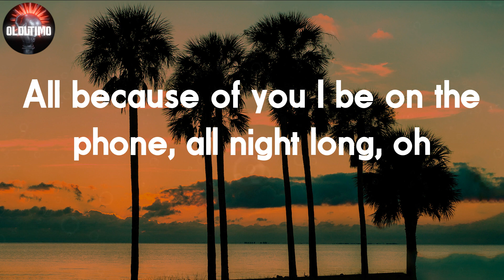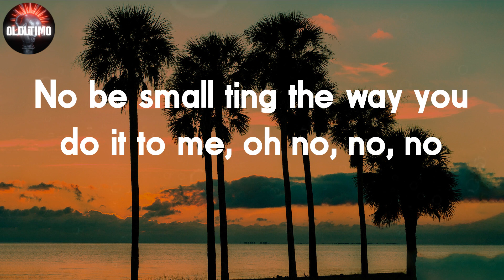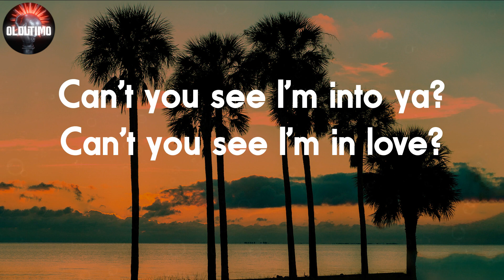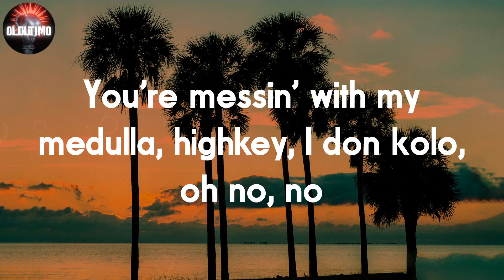CKay - Emiliana 📝Lyrics